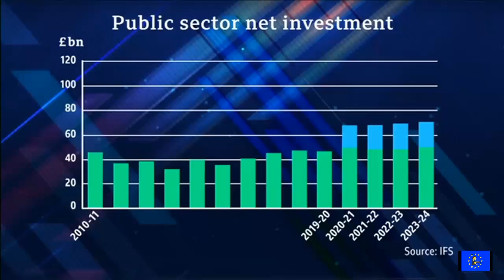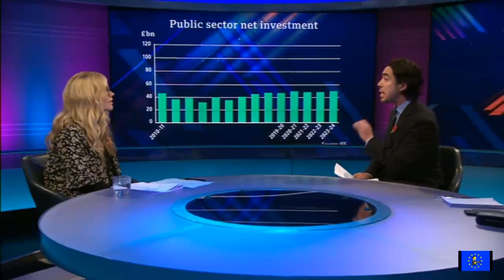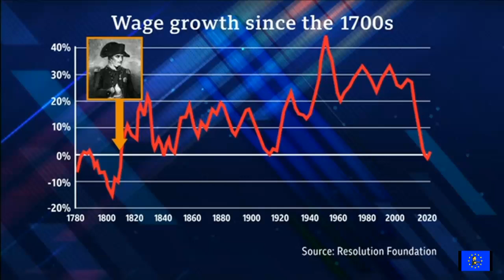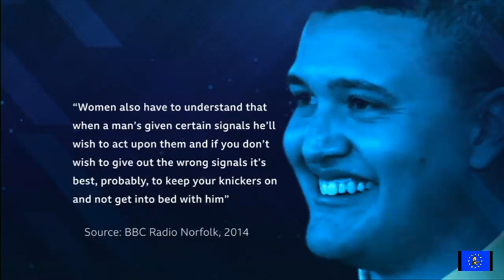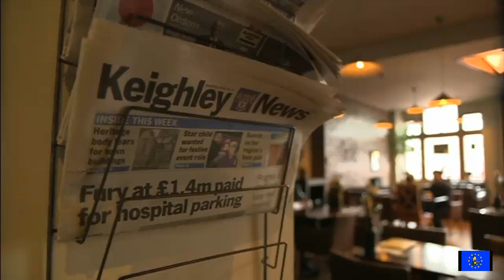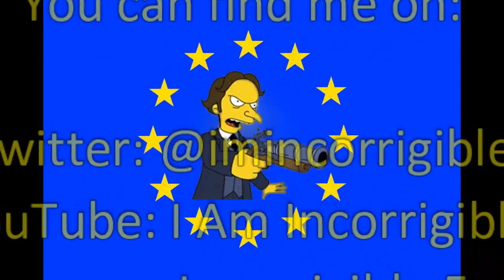GE2019: Forget austerity, it's time for bribery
Newsnight 7 November 2019